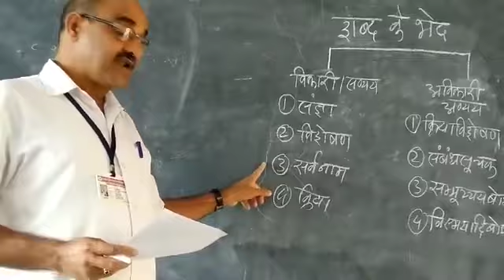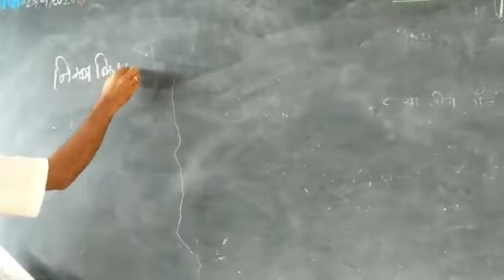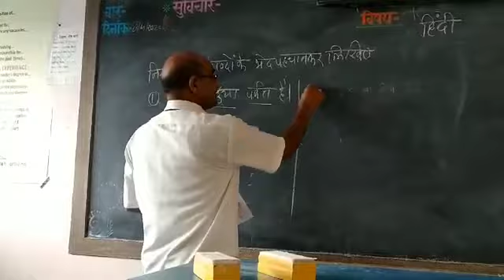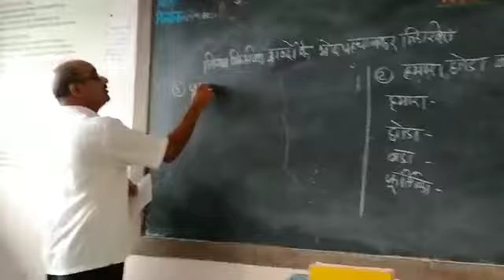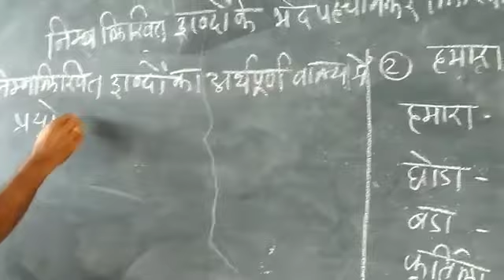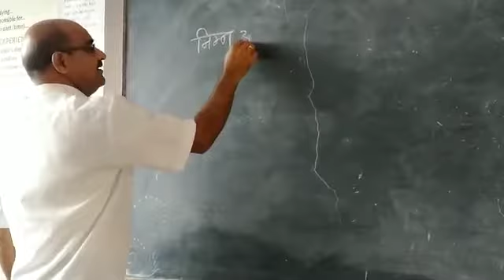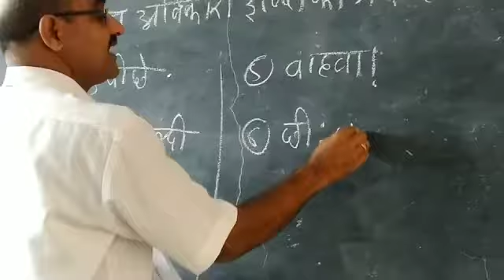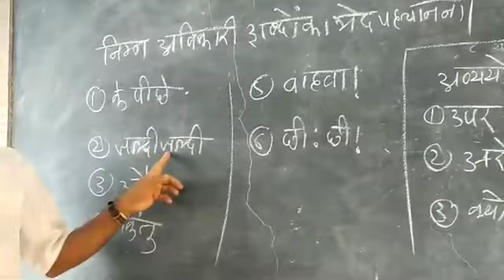8 July 2020